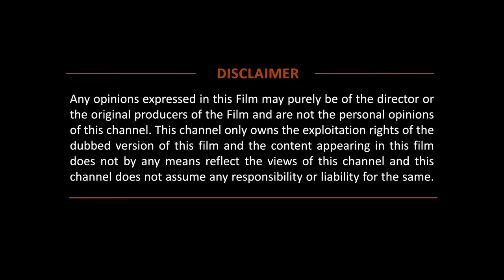Tanya Ravichandran South Indian Hindi Dubbed Action Movie | Jallikattu Full Movie | Vijay Sethupathi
Here's presenting Tanya Ravichandran's Hindi dubbed movie Jallikattu. It is one the best South Indian Hindi Dubbed movies of 2021

Movie (Hindi Dubbed):- Jallikattu
Original Movie:- Karuppan In Tamil
Star Cast:- Vijay Sethupathi, Bobby Simha, Tanya, Pasupathy
Produced By: AM Rathnam
Directed By:- R. Panneerselvam